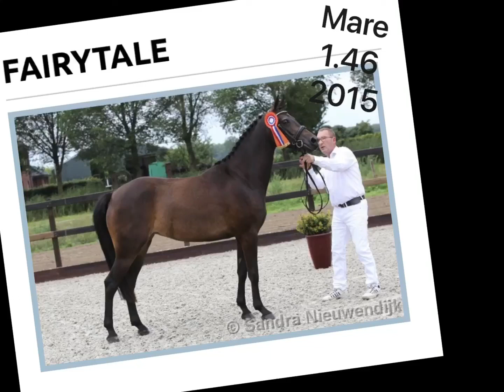Fairytale (v. Fergi)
Keur merrie
Fergi x Kompas Marco
2015
1.46